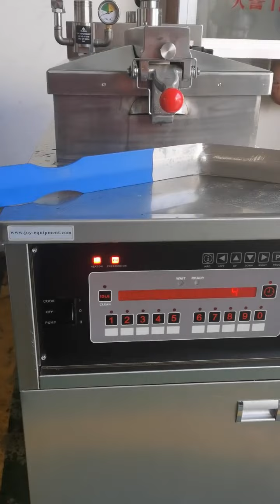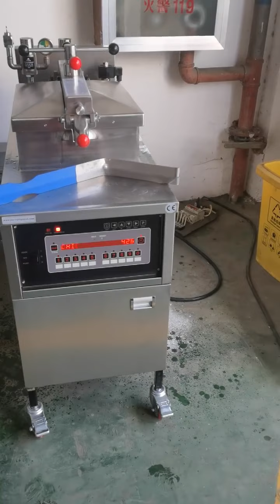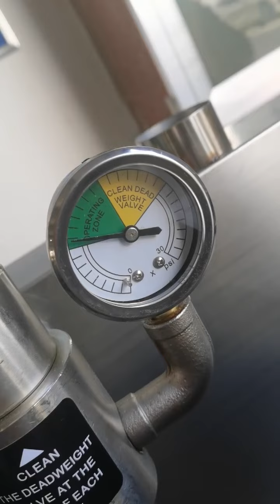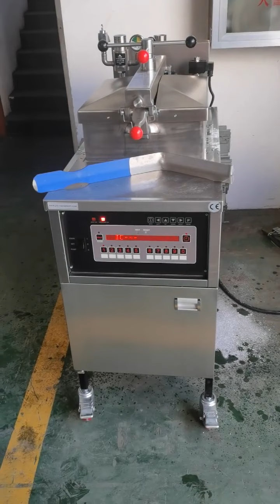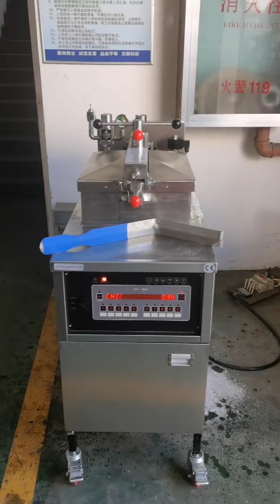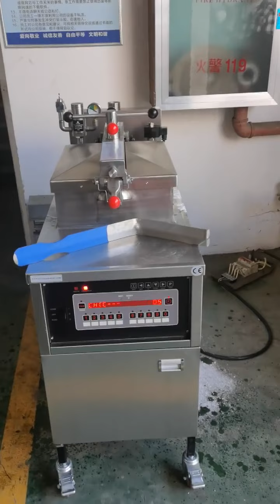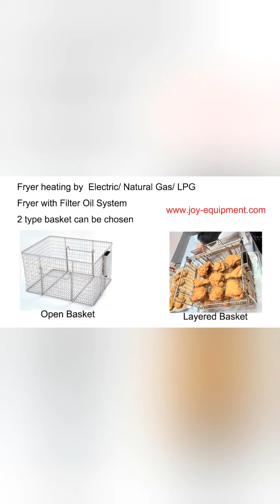KFC Chicken Pressure Fryer Complete Working Video For Sale Price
4 Head chicken presure fryer.
Natural gas/ LPG / Electric power supply.

HANGZHOU JOY KITCHEN EQUIPMENT CO.,LTD